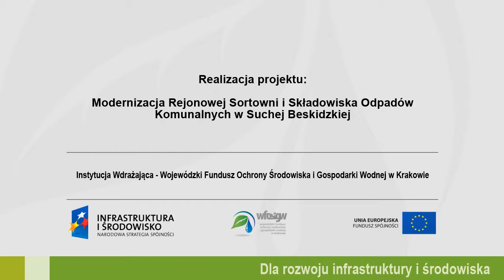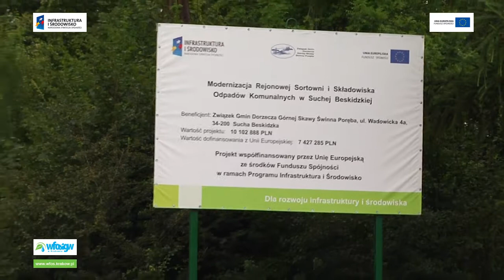2014.09.17 WFOSiGW Filmy POIiS Sucha Beskidzka